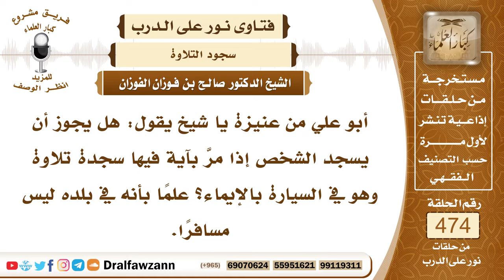6801- هل يجوز سجود التلاوة بالإيماء؟ - الشيخ صالح الفوزان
"6801- أبو علي من عنيزة يا شيخ يقول: هل يجوز أن يسجد الشخص إذا مرَّ بآية فيها سجدة تلاوة وهو في السيارة بالإيماء؟ علماً بأنه في بلده ليس مسافرًا.
الجواب: الجواب: نعم، يسجد بالإيماء على السيارة؛ لأنه لا يستطيع أن يسجد على الأرض أو على المصلى فيسجد بالإيماء برأسه ويخفضه.
السيرة الذاتية:
للاشتراك في قناة الشيخ صالح الفوزان

14_ الشيخ محمد أمين الشنقيطي
يتيوب

15_سماحة المفتي عبد العزيز آل الشيخ
 يوتيوب

رئيس الفريق
لمشروع كبار العلماء